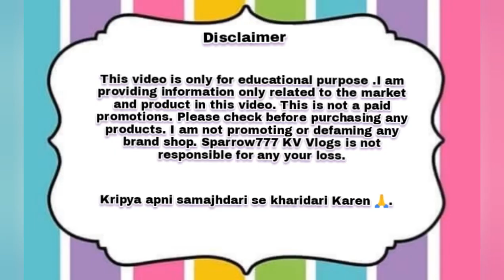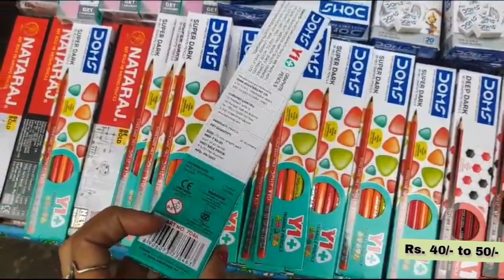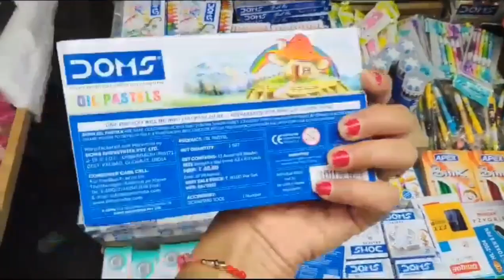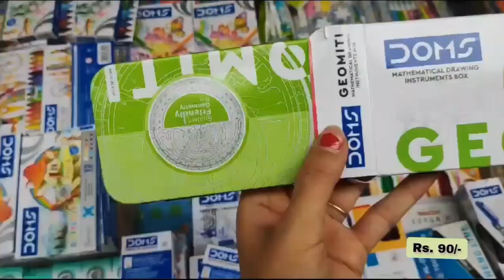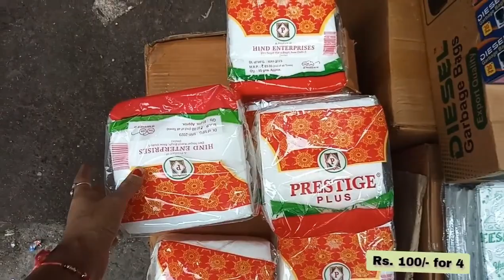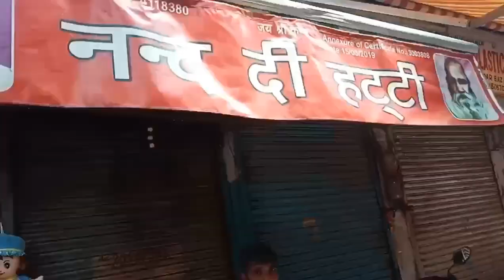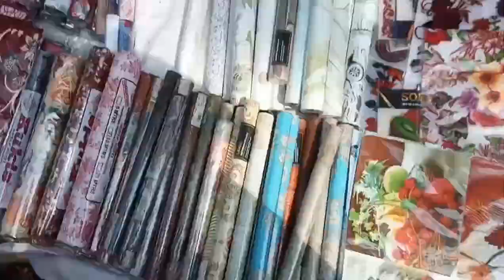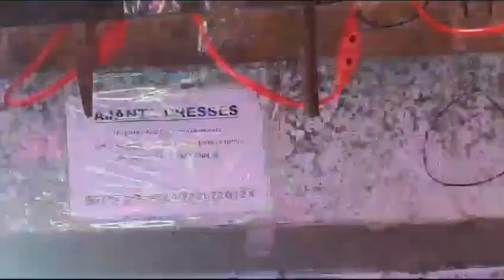Crockery Market Sunday Sadar Patri Bajar 😍ll Latest Collection ❤ ll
weleome to my channel
Sparrow777 K.V Vlogs🙂 @Sparrow777KVVlogs
a vatana vatan
green market Sadar bazar location
Sadar bazar Delhi।
Sadar bazar retail
new in Sadar baza
Sadar bazar location delhi
SPARROW777 KV VLOGS
army
searching keyboard
sadar
sadar bazar market 2023#fabric # fabrication made of fabric
sadarbazar budget बजटफ्रें 12 Tooti चौक SADAR PATTERI BAZAR ONLY SUNDAY KO lagta hai.